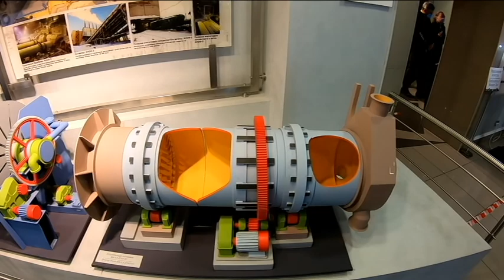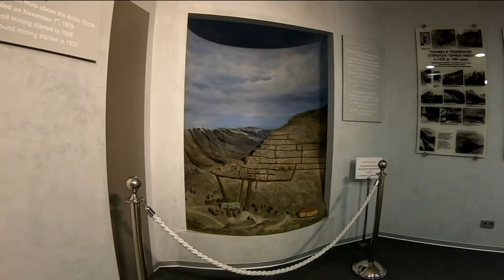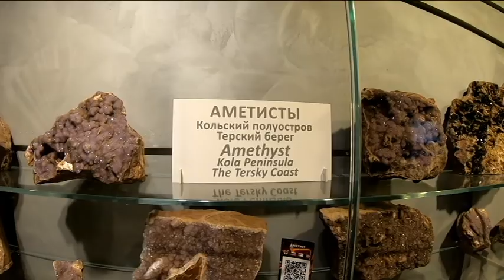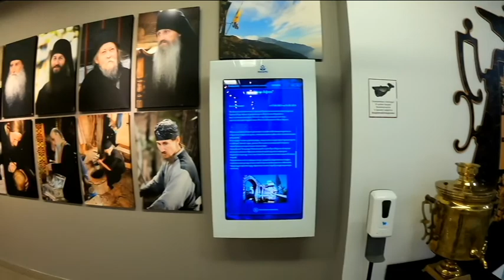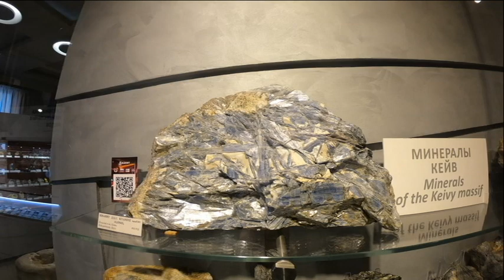музейно-выставочный центр Апатит. Кировск.